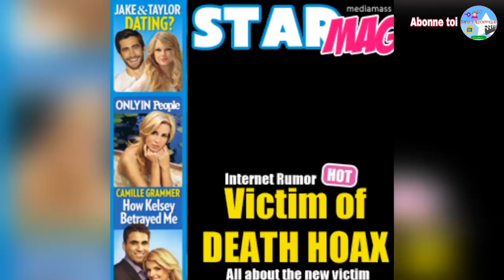📍Litzy Domínguez est-elle morte ???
Encore une nouvelle video.
Alors n'hesiter pas de vous abonné.